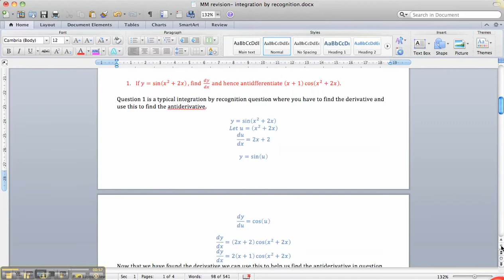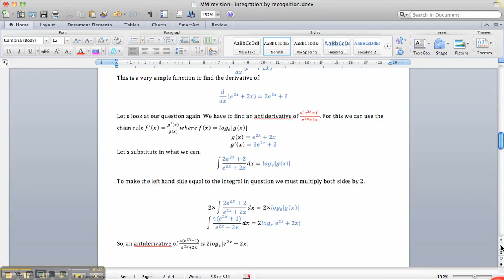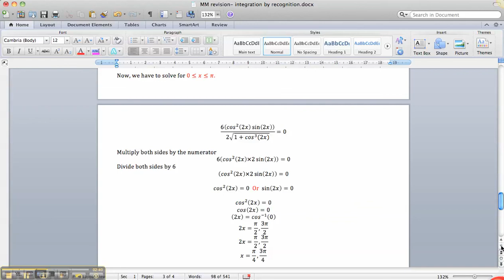Integration by recognition and chain rule.mp4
Maths methods sample questions relating to integration by recognition and the chain rule.